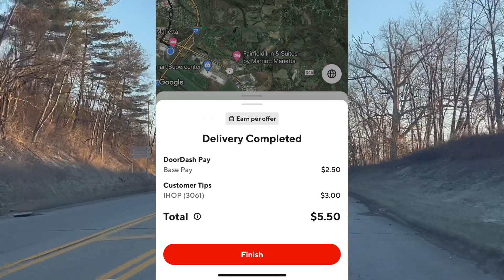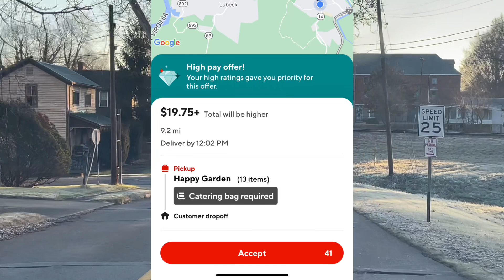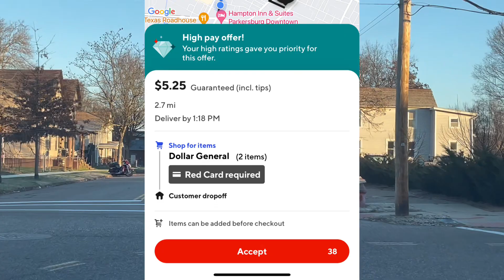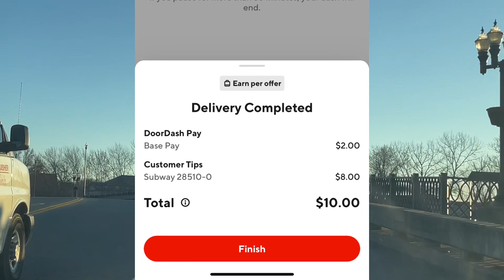Accepting every order on doordash (Day 6) | Road to 100% Acceptance Rate | Is there an end in sight?